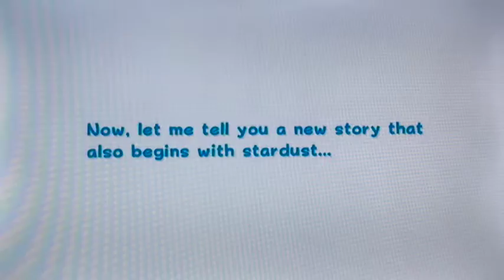Super Mario Galaxy 2 Gaming Let’s Playthrough pt# 1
Welcome and i am back to let play the galactic series episode of Super Mario Galaxy 2. For this story will be meeting with Peach at the mushroom kingdom to watch shooting stars. We saw that a Bowser Monster have arrives at the festival and captured Princess Peach and flying up to a far away galaxy to go after saving Princess Peach and defeating the ginormous Bowser. Will be taking down the Peewee Piranha's and retrieving the power star  to the old star ship.